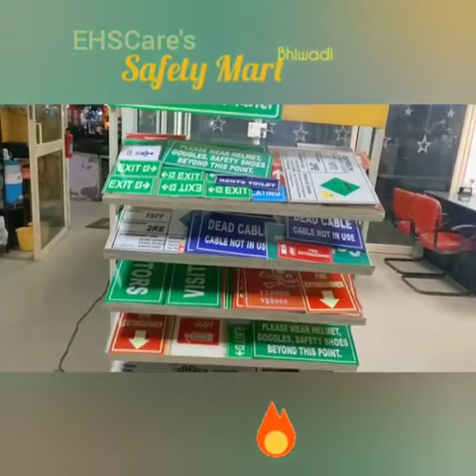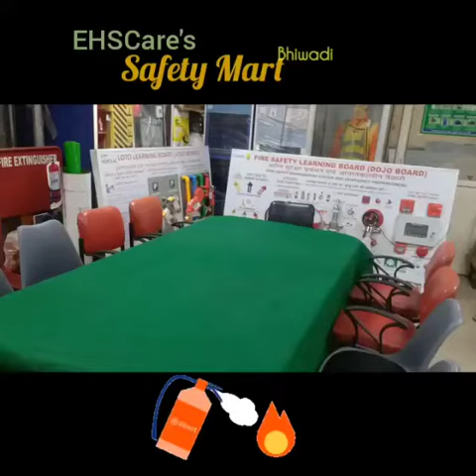16 February 2023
Video from SAFETY MART-BHIWADI